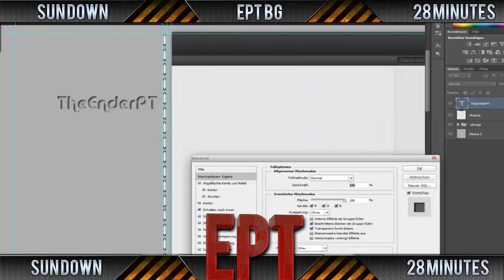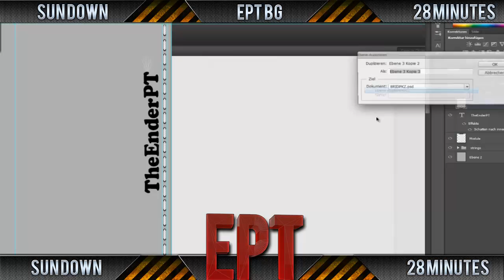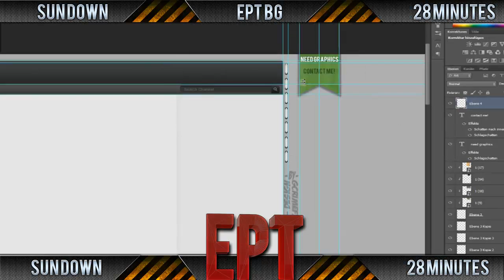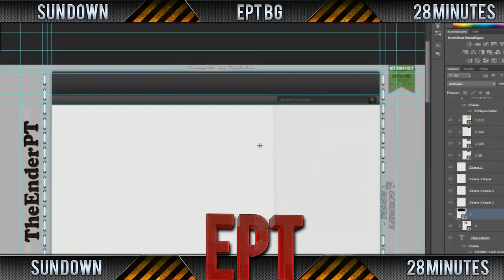Speedart I TheEnderPT I Background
Today i will show a Design that i made for TheEnderPT. He is a Designer on Youtube ;)